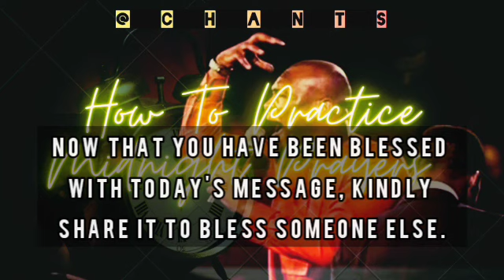How To Practice Midnight Prayers.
They're scores to settle in the realms of the Spirit. They're things to shift.
Prayer is a powerful weapon. Set Yourself like Daniel unto prayer. Learn to show sleep and food that your spirit-man has grown above them.

Real victory in prayer is gotten while men sleep. Real men of power contact power when men sleep.

♤There's a level of fire that you bring on any attack in your life.
♤Fire is an emblem of the spirit.
♤They're times you need to stay like a priest upon the watch. You need to shift somethings in the spirit.
♤Midnight is the wrongest time to be prayerless.